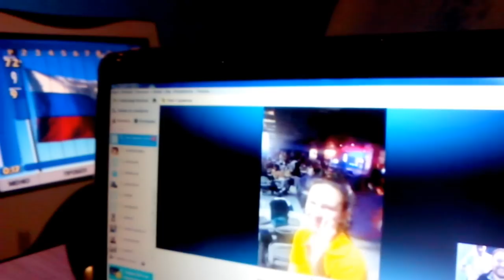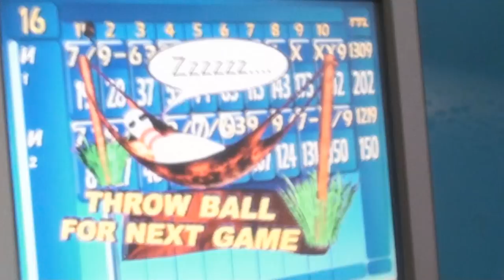Товарищеский матч по боулингу Московск.обл-Волгоград